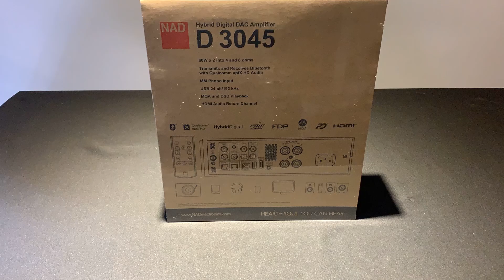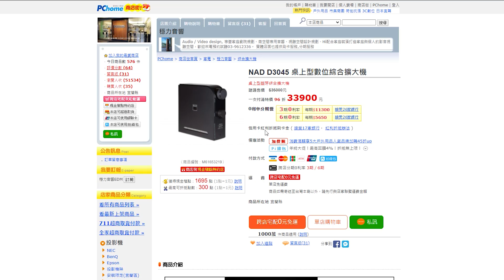[穩力音響]-值得推薦好物,個人音樂獨享系列介紹!!